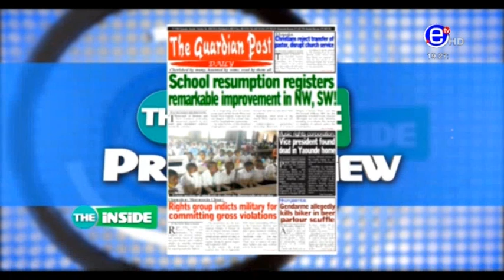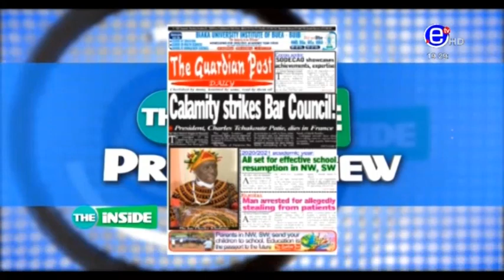THE INSIDE (GUEST: Dr FUH Calistus GENTRY) - Sunday, October 11th 2020 - ÉQUINOXE TV